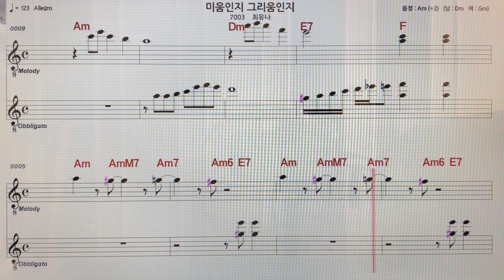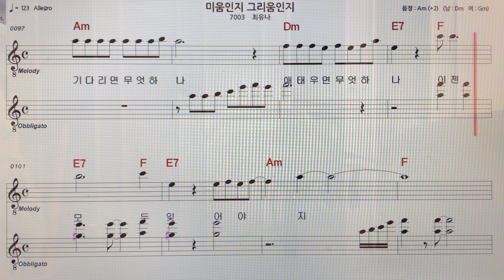최유나~미움인지그리움인지노래 악보MR ~손미영알토색소폰ㆍ플루트연주